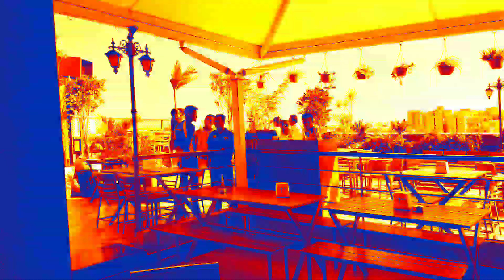The Game's NOT Over Yet for PP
Praveen Prasad's last match with Mighty Dynamites at ABR and the Farwell Party at Vapour Brewery Pub, Sarjapur, Bangalore.